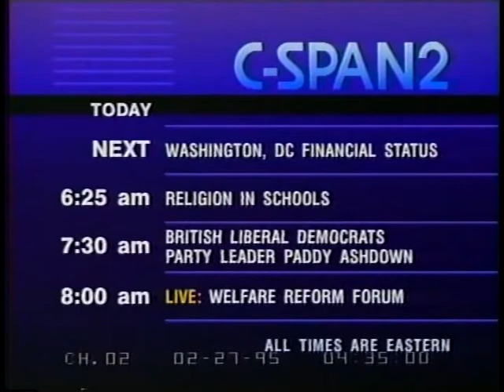DC Financial Condition, Part 2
DC Financial Condition, Part 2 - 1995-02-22 - Product 63484-1-DVD - House Committee Government Reform and Oversight. Subcommittee on the District of Columbia.  Witnesses testified on the financial condition of Washington, DC, before a joint committee hearing of two house subcommittees with oversight over the district's finances. The meeting took place one day after Mayor Barry and House Speaker Newt Gingrich met to discuss a legislative program aimed at aiding the district's government.  Filmed by C-SPAN. Non-commercial use only.